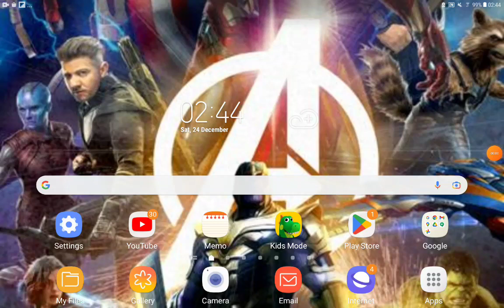Ratatouille (JD'S FE Style) Part 9 Darren And Cherry's Conversation/Cooking With Cherry